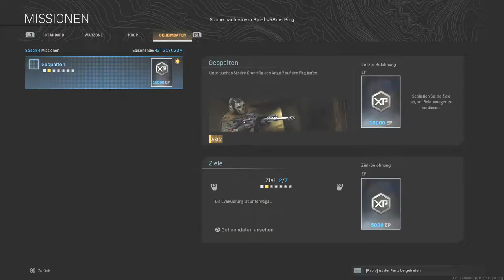"GESPALTEN" 7 Ghost Geheimdaten Fundorte - Guide/Tutorial Warzone Season 4 Woche1 Deutsch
"GESPALTEN"
Ghost Geheimdaten Fundorte
Guide/Tutorial  Warzone Season 4
Deutsch

Wem es Dir, gefallen hat und  dugerne mehr sehen möchte demnächst.
& ein Like da lassen
kommentierten nicht vergessen was dir gefallen hat/oder nicht!
Was ihr sehen wollt,oder was man noch besser machen könnte?